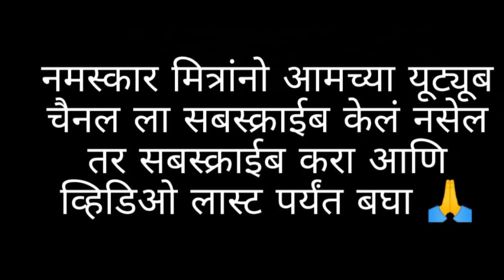पूजा रडायचं कारण काय असेल 🥺 😱😭